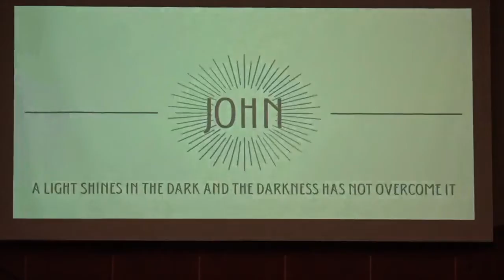July 4 Pastor Jesse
John 2:1-12
1 On the third day a wedding took place at Cana in Galilee. Jesus’ mother was there, 2 and Jesus and his disciples had also been invited to the wedding. 3 When the wine was gone, Jesus’ mother said to him, “They have no more wine.”
4 “Woman, why do you involve me?” Jesus replied. “My hour has not yet come.”
5 His mother said to the servants, “Do whatever he tells you.”

6 Nearby stood six stone water jars, the kind used by the Jews for ceremonial washing, each holding from twenty to thirty gallons.

7 Jesus said to the servants, “Fill the jars with water”; so they filled them to the brim.

8 Then he told them, “Now draw some out and take it to the master of the banquet.”
They did so,
9 and the master of the banquet tasted the water that had been turned into wine. He did not realize where it had come from, though the servants who had drawn the water knew. Then he called the bridegroom aside

10 and said, “Everyone brings out the choice wine first and then the cheaper wine after the guests have had too much to drink; but you have saved the best till now.”

11 What Jesus did here in Cana of Galilee was the first of the signs through which he revealed his glory; and his disciples believed in him.12 After this  he went down to Capernaum with his mother and brothers and his disciples. There they stayed for a few days.

By remembering Jesus in communion, we are reminded of his spiritual presence in us; Communion is anticipation of a reality beyond the present darkness that illuminates everything with hope

Our work this week...
Ask: How is Jesus transforming my darkness through hope?